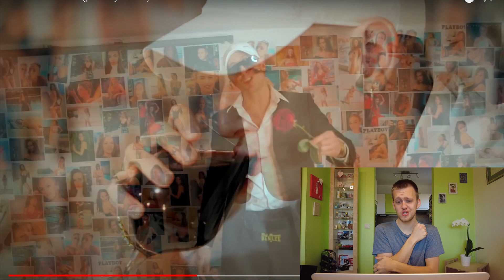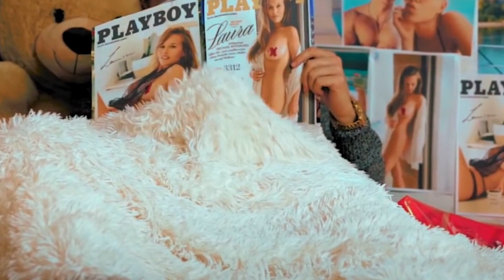LIEBESLIED für Laura MÜLLER von Calvin92 | Reaction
Servus Leute,

Calvin kleinen aus der Show temptationisland hat für lauramüller vom wendler Gefühle entwickelt und ihr deshalb ein Liebeslied geschrieben. Dafür steht er im Musikvideo in einem Creepy Keller und macht es sich selbst während er die nicht angezogene Laura in einem Magazin begutachtet. Ich hoffe es gefällt euch!

Graz